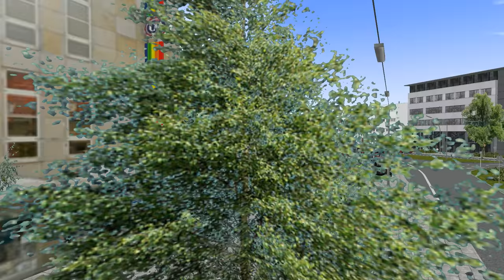OMSI 2. Ahlheim & Laurenzbach, Line 23, Scania Citywide GN14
OMSI 2. Рейс по маршруту 23 карты Ahlheim & Laurenzbach. Автобус Scania CityWide GN 14.